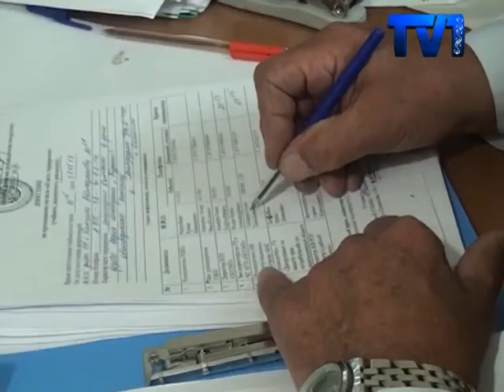Денсаулық сақтау саласының ардагері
Қарағанды облыстық жедел-жәрдем стансасының диспетчер бөліміне күніне 600-ден астам хабар келіп түседі. Шаһарымызда 5 қосалқы станция жұмыс істейді. Мұнда науқастардың тұрғылықты мекен-жайлары бойынша қызмет көрсетіледі. Стансада жарты ғасырлық тәжірибесі бар ардагер дәрігер еңбек етуде. Бұрынғы дәрігер-терапевт қазір білікті да, білімді маман ретінде әріптестердің ілтипатына ие болған Борис Выдрямен медицина қызметкерлерінің кәсіби меркесі қарсанында сұқбаттасып қайтуды жөн санадық.
Борис Выдря – Украинаның тумасы, 50 жыл бойы қаламыздағы жедел-жәрдем стансасында еңбек етіп келеді. Жұмыс тәжірибесін фельдшер болып бастаған дәрігер, жарты ғасырда басынан бірнеше жағдайяттар өтті дейді. Кейде қыстың күні суық машинада аяғы ауыр әйелді босандырып жатса, кейде ойда жоқта бір қосымша хабар бойынша аттануға тура келеді.
Қаламызда 49 бригада жұмыс істейді. Әр бригаданың құрамына жүргізуші, фельшер, дәрігер мен санитар кіреді. Оларды бөліп қарауға болмайды, бұлар жұмыла жұмыс істейтін бір топ дейді жедел-жәрдем стансасы директорының орынбасары. Борис Александрович, болашаққа үлкен үмітпен қарайды. Биыл жасы 75-ке толады, соған қарамастан денсаулық сақтау саласының ардагері адам жанының арашасы болуға әлі шамам жетеді деп отыр.